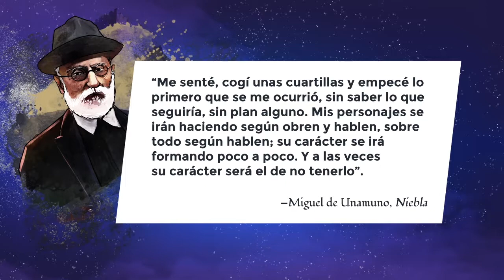Lección 22: Claudia Jerónima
Créditos:
Una producción de New Media | UFM 2015